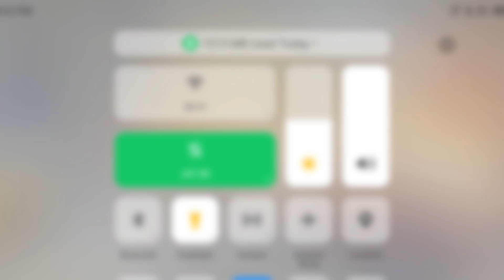BANK ROBBERY IN ALT CITY WITH NEW UPDATE ! GRAND HUSTLE